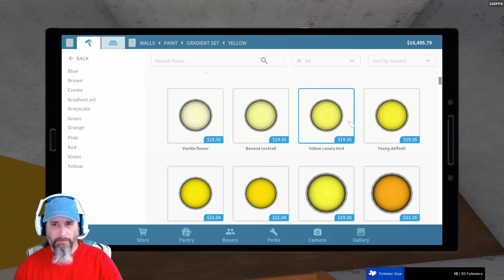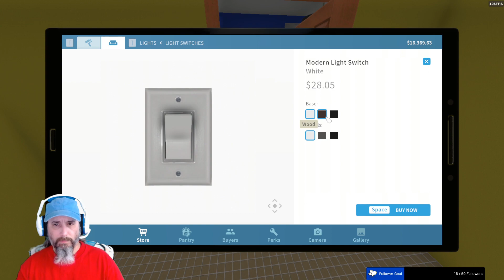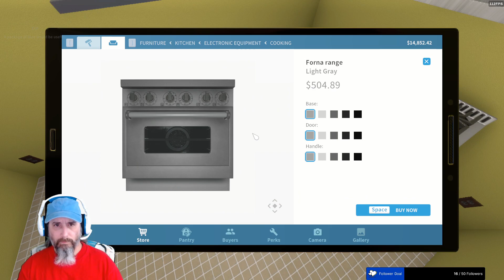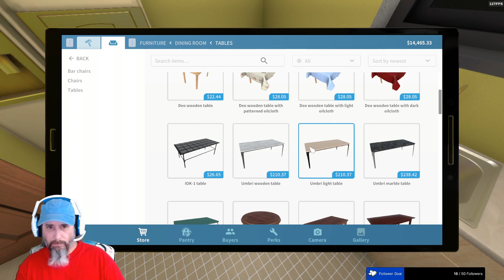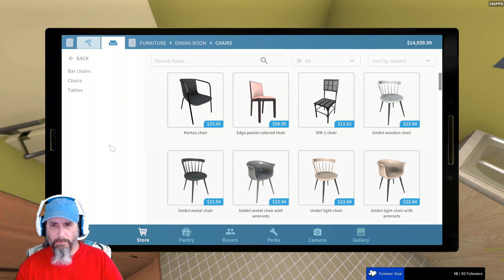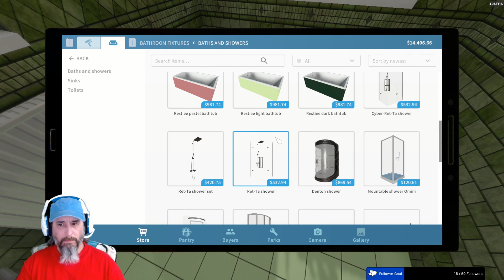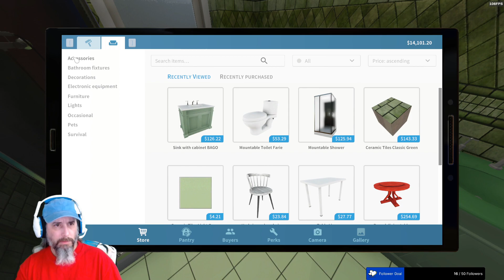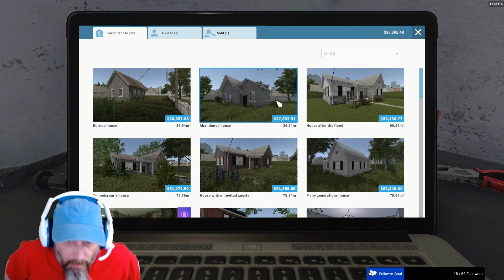House Flipper ep2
Trying to make a profit on my first house